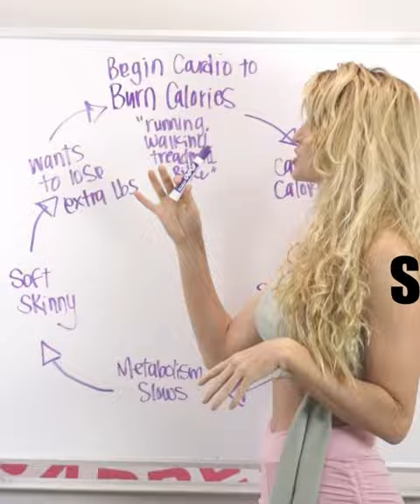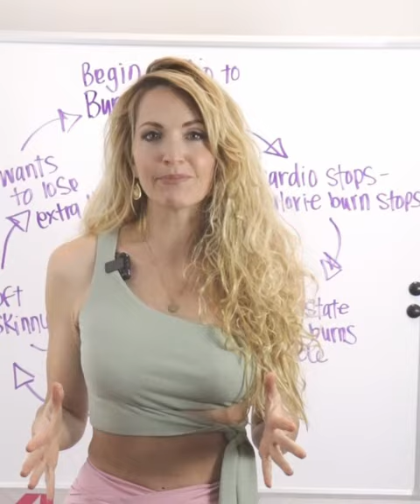Cardio Is KILLING Your Results - 3 Steps To Get Results Without Cardio